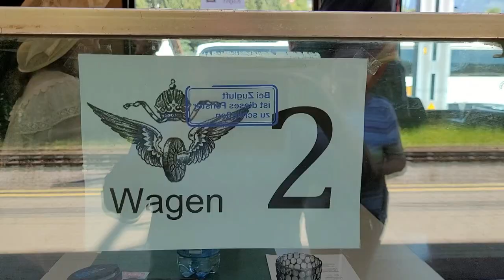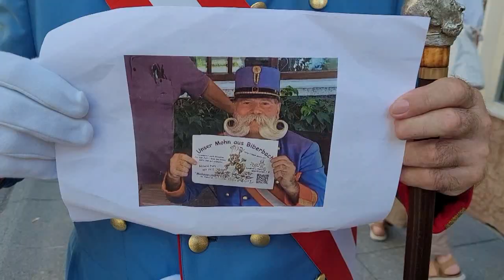Kaiserzug - Bad Ischl 2023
Erstmals fuhr der berühmte Kaiserzug nicht von Wien nach Bad Ischl, sondern wegen einer Gleisreparatur von Salzburg über Bad Aussee nach Bad Ischl.

Das nahm der Kulturkreis Freisingerberg zum Anlass,  diese einzigartige Kulisse entlang des Hallstätter See zu nützen um mit “Piaty-Wuchteln” im Handgebäck die Fahrt im 1. Klasse Nostalgiewaggon mit dem “Kaiser Franz Josef Double und Sissy Double” hautnah mitzumachen.